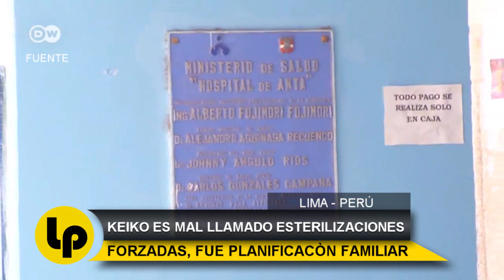KEIKO ES MAL LLAMADO ESTERILIZACIONESFORZADAS, FUE PLANIFICACÒN FAMILIAR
KEIKO ES MAL LLAMADO ESTERILIZACIONES
FORZADAS, FUE PLANIFICACÒN FAMILIAR
Verónika Mendoza
12h
1) No, Sra. K, no fue una política de planificación familiar, en el gobierno de su padre se esterilizó a miles de mujeres campesinas contra su voluntad. Durante 2 décadas ellas han buscado justicia mientras los culpables boicotean el proceso buscando la prescripción del delito...
Sigrid Bazán
·12h
Esterilizar a mujeres contra su voluntad o bajo engaños NO es "planificación familiar", es un crimen de lesa humanidad.
claudia cisneros
·15h
¿Cómo alguien que acaba de justificar las Esterilizaciones Forzadas diciendo que fue 'Planificación Familiar' va a firmar la proclama de la @cnddhh @ACTransparencia Conferencia Episcopal el lunes?
No fueron esterilizaciones forzadas, fue planificación familiar!
La SeñoraK es peor que el criminal de su padre y lo demuestra a diario, no le interesa los pobres, ni la vida de las esterilizadas, ni sus hijos, pisotea derechos humanos y blinda corruptos.
El fujimorismo de siempre. El que busca la impunidad a sus crímenes, el que se burla de la vida y el dolor de miles de mujeres pobres. No le basta con llevar al Congreso a Aguinaga, uno de los criminales de las esterilizaciones forzadas, ahora va por la impunidad de este delito.